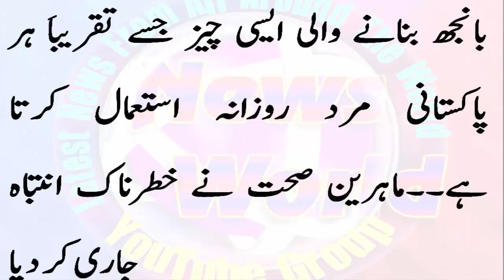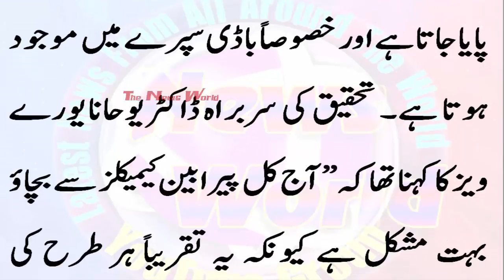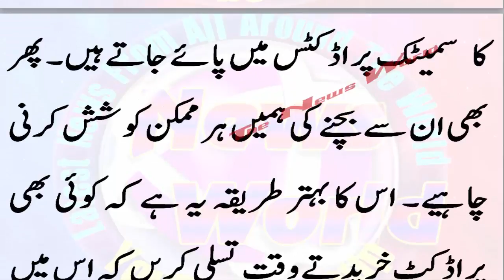بانجھ بنانے والی ایسی چیز جسے تقریباَ ہر پاکستانی مرد روزانہ استعمال کرتا ہے۔۔ماہرین صحت نے خطرناک ا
بانجھ بنانے والی ایسی چیز جسے تقریباَ ہر پاکستانی مرد روزانہ استعمال کرتا ہے۔۔ماہرین صحت نے خطرناک انتباہ جاری کر دیا